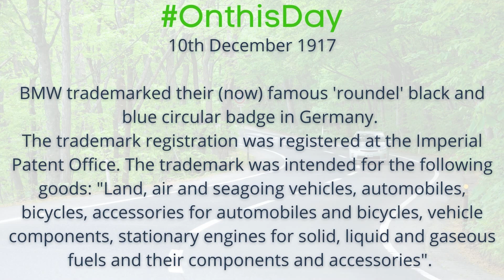On this Day 10th December BMW trademarked their (now) famous 'roundel' badge in Germany in 1917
BMW trademarked their (now) famous 'roundel' black and blue circular badge in Germany.

The trademark registration was registered at the Imperial Patent Office. The trademark was intended for the following goods: "Land, air and seagoing vehicles, automobiles, bicycles, accessories for automobiles and bicycles, vehicle components, stationary engines for solid, liquid and gaseous fuels and their components and accessories".